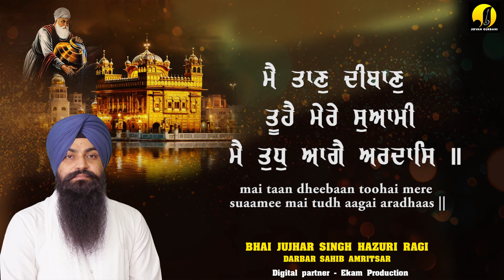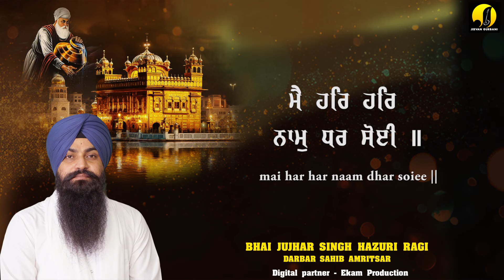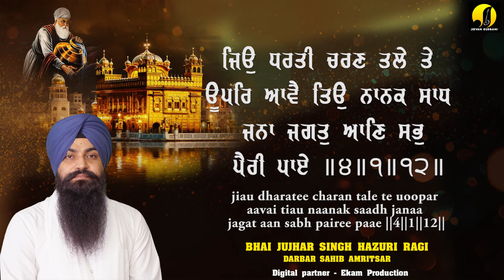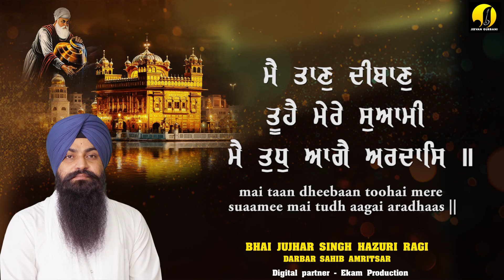Mai Tan Diban - new Gurbani Shabad kirtan - Bhai Jujhar Singh Hazuri Ragi Darbar Sahib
Shabad - Main Tan Diban Tu Hai Mere Suwami

Label - Jeewan Gurbani

Artist - Bhai Jujhar Singh Ji Hazuri  Ragi Shri Darbar Sahib Amritsar

digital partner - Ekam Production

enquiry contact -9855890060